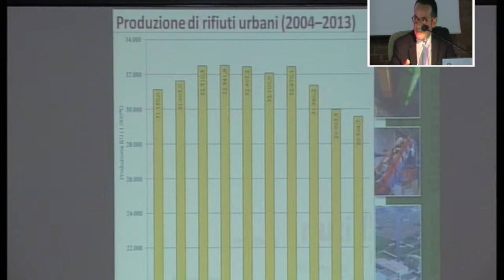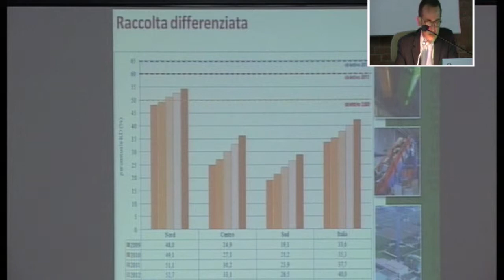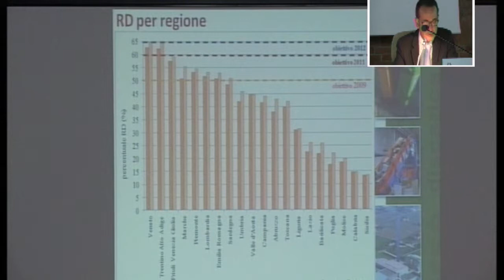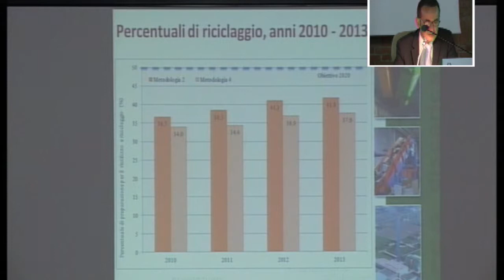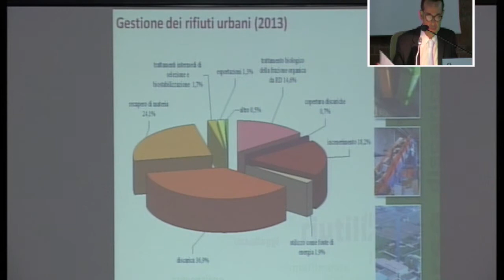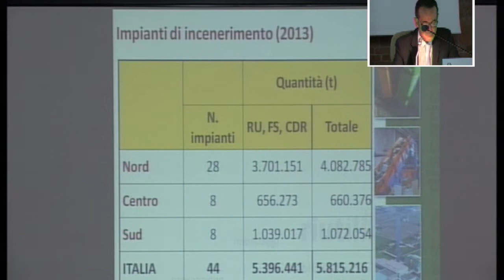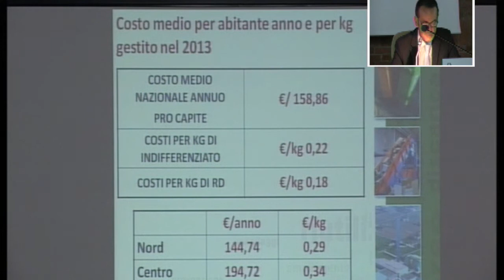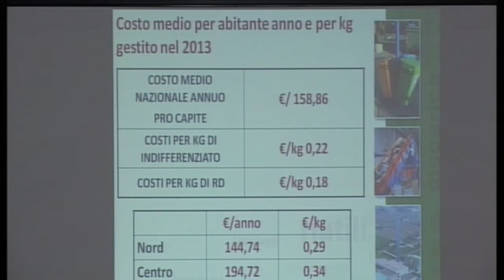Stefano Laporta (Direttore Generale ISPRA): Rapporto Rifiuti